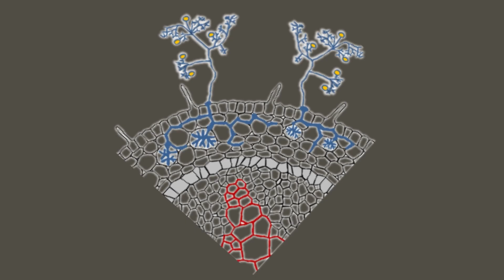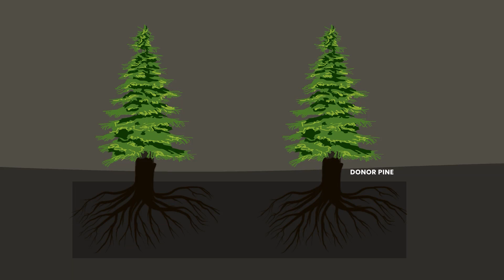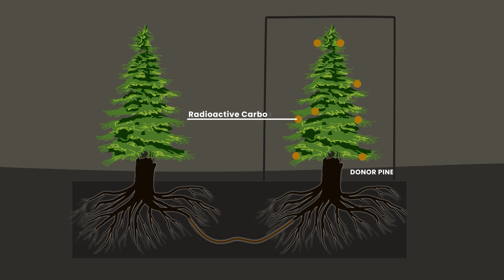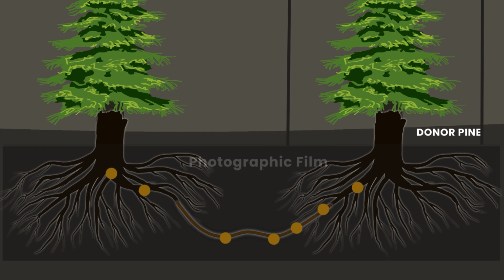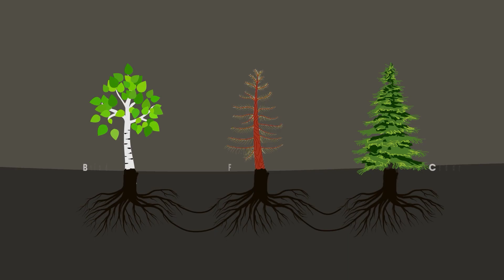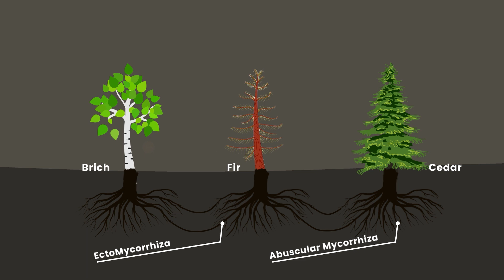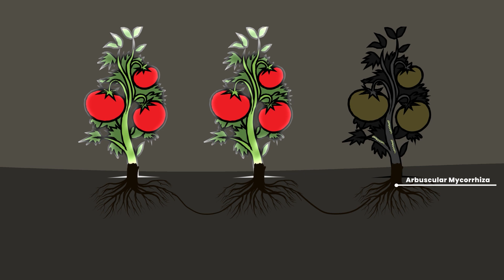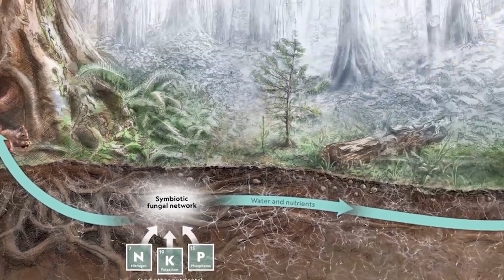पेड़ एक दूसरे से बात कैसे करते है । How trees talk to each other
पेड़ एक दूसरे से बात कैसे करते है

00:00 Introduction
02:52 Fungal Network
06:39 How Trees talk to each other
08:57 Experiment 1
09:20 Experiment 2
11:41 Experiment 3
14:34 Mother Tree